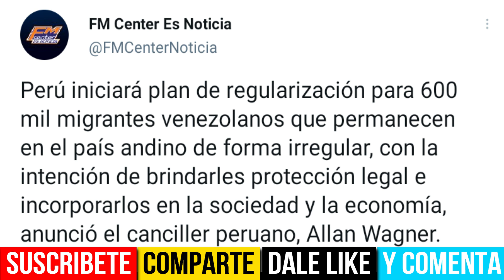PERÚ REGULARIZARÁ A MÁS DE 600MIL MIGRANTES VENEZOLANOS | VENEZOLANOS EN PERÚ 2021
En este video te informamos acerca de la reiente medida adoptada por el Gobierno de Perú, que regularizará a más de 600.000 venezolanos que residen en ese país.